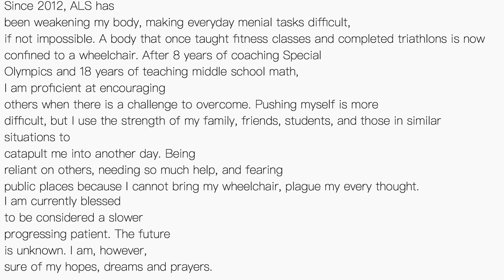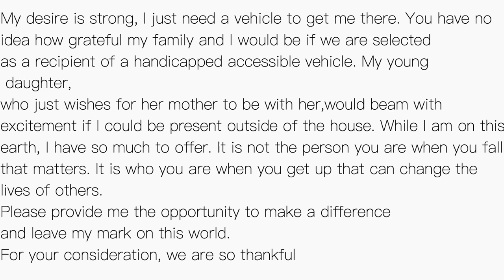Kids Changing The World!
Address

110 Chestnut Ridge Road #337
Montvale Nj, 07645

Please spread the word! Any amount of money helps immensely! You guys are awesome we can do this! I love each and every one of you!